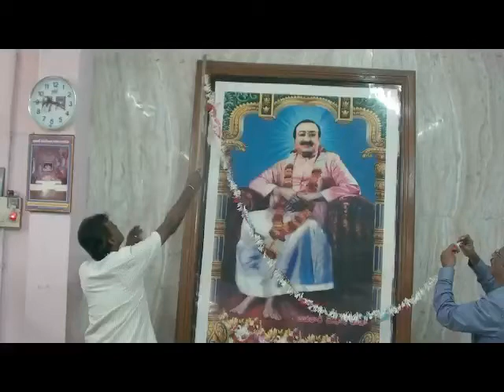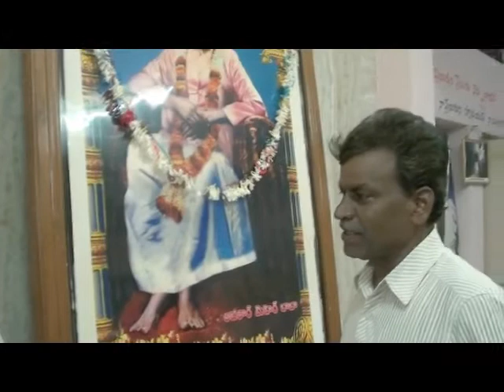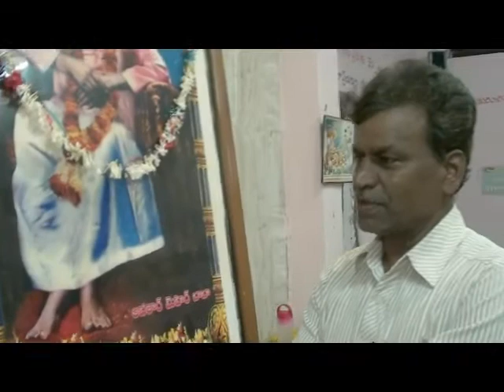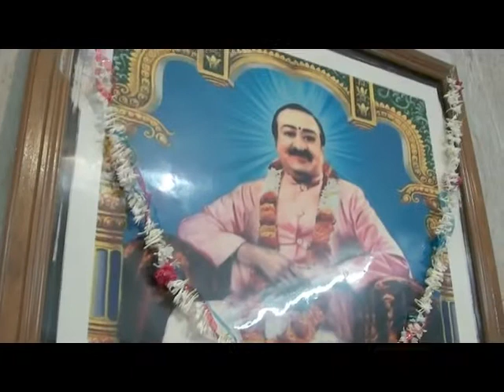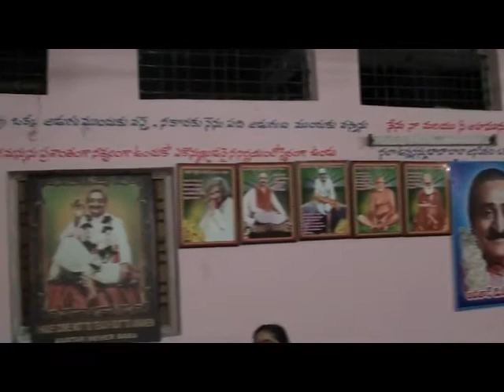ENTERING INTO THE BABA'S INFLUENCE by KARIMNAGAR BABA LOVERS 2019